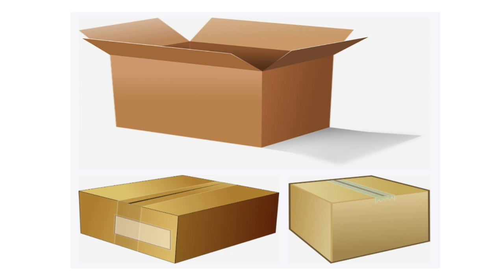saudi tamil news | Saudi Visa | attention air passengers travelling to saudi arabia | tnjobacademy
saudi tamil news | Saudi Visa | attention air passengers travelling to saudi arabia | tnjobacademy | ksa